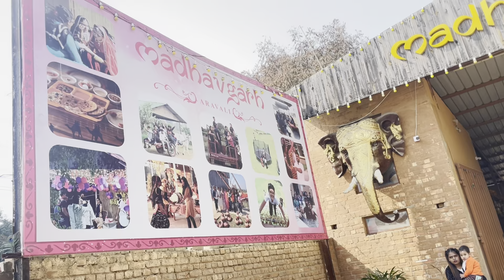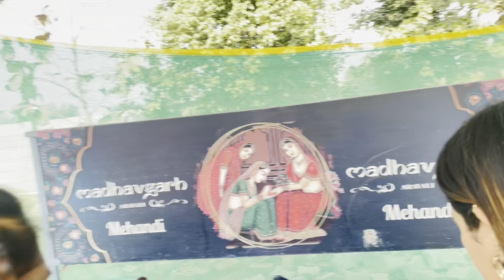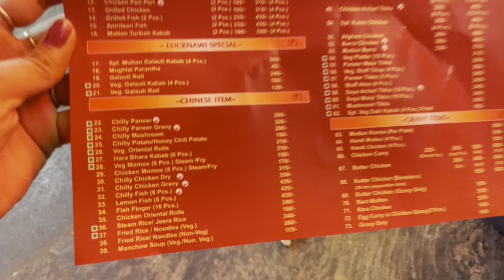Madhavgarh Farm House | New Tour vlog | Family dailyvlog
Madhavgarh Farm House | New Tour location | Family vlog
Madhavgarh farms gurgaon - madhavgarh farm gurugram - madhavgarh farm house gurgaon - madhav garh farm gurgaon is one of the best place located in delhi ncr to spend time with your family or friends.

In this video, i have shared all information related to madhavgarh farms gurgaon ticket price 2023 , timings , location , closest metro station , how to reach, what other things you can do here at madhavgarh farms gurgaon - madhavgarh farm gurugram - madhavgarh farm house gurgaon - madhav garh farm gurgaon and taken you on a full tour & shown all activities of madhavgarh farms gurgaon - madhavgarh farm gurugram - madhavgarh farm house gurgaon - madhav garh farm gurgaon , so make sure to watch this video till the end to know everything.

 ￼ / bookmydiscountofficial...

Madhavgarh farms gurgaon
Tikli, near badshahpur, gurugram , haryana

See more places to visit in delhi ncr by clicking here:
  ￼ • Places to visit in Del...

00:00 About madhavgarh farms gurgaon 2023 - madhavgarh farm gurugram - madhavgarh farm house gurgaon - madhav garh farm gurgaon
00:30 Madhavgarh farms gurgaon ticket price , timings, location, nearest metro station etc. , how to reach etc. of madhavgarh farms gurgaon - madhavgarh farm gurugram - madhavgarh farm house gurgaon - madhav garh farm gurgaon
02:54 Selfie points and welcome dj dance
03:28 activities games
04:41 Adventure activity area ( rope course , zipline , commando net )
06:39 Snacks
07:21 Swimming pool and rides at madhvagarh farms gurgaon water park
08:55 7d cinema ride , sports , trampoline , games etc.
09:14 Bullock cart ride
10:55 Mehendi , head massage , domestic animals
11:17 Chamiya ride , tractor ride , camel ride
12:15 Magic show
12:37 Things to buy at madhavgarh farms gurgaon
13:01 Review of madhavgarh farms gurgaon
13:45 Outro

Madhavgarh farms gurgaon - madhavgarh farm gurugram - madhavgarh farm house gurgaon - madhav garh farm gurgaon madhavgarh farmhouse
Madhavgarh farms gurgaon ticket price 2024
Madhavgarh farms gurugram activities 2024
Madhavgarh farms gurgaon night stay
Madhavgarh farms gurgaon food
माधवगढ़ फार्म गुरुग्राम 2024

SHARE the video with your friends and family. Don't forget to share your thoughts/suggestions in the COMMENTS section 🧿🧿🥰😍🥰😍🥰🧿🧿 Online Booking Number 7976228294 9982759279 Rajputi All Collection Available Other Rajputi poshak Rajputi culture Baisa outfit e jairajputana royalrajputana jairajputana Disclaimer - Copyright Disclaimer under Section 107 of the copyright act 1976 allowance is made for fair use for purposes such as criticism comment news reporting scholarship and research.